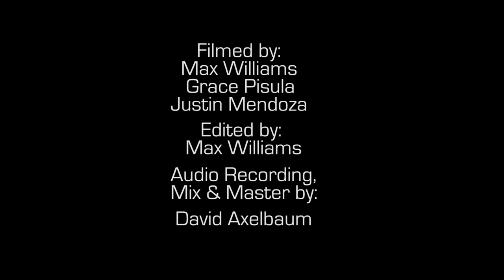Mark Walker and Friends - Hand In Hand (Ralph Towner)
Grammy Award winning drummer/composer/educator Mark Walker performs Ralph Towner's "Hand In Hand," originally recorded on Oregon's album "45th Parallel."  Filmed live at Martyrs' in Chicago on February 9, 2020, this features a stellar cast of musicians:
Ernie Denov - guitar, featured soloist
Victor Garcia - flugelhorn
John Wojciechowski - tenor saxophone
Jim Trompeter - keyboards
Eric Hochberg - bass
Jose Rendon - percussion

Filmed by Max Williams for Chicago Show Videos
Recorded by David Axelbaum
"Hand In Hand" written by Ralph Towner and published by Distant Hills Music